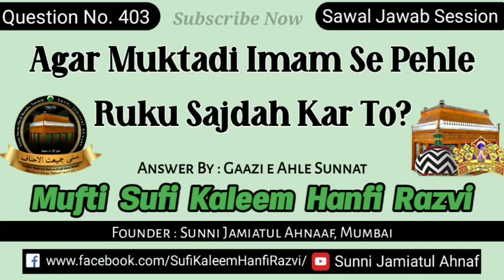Q. 403 | Agar Muktadi Imam Se Pehle Ruku Sajdah Kar To? | Mufti Sufi Kaleem Hanfi Razvi Sahab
Sawal_Jawab Session

Agar Muktadi imam Se Pehle Ruku Sajdah Kar To?